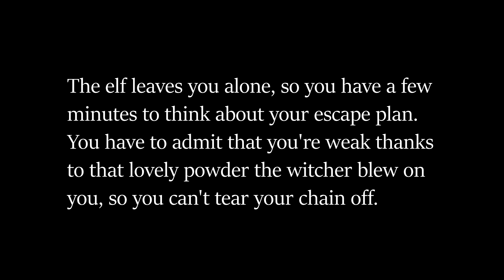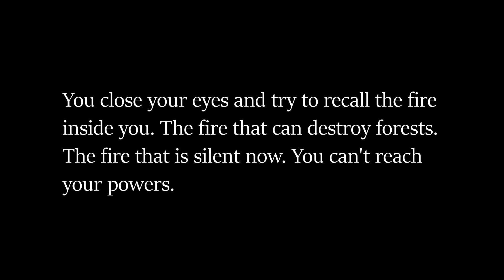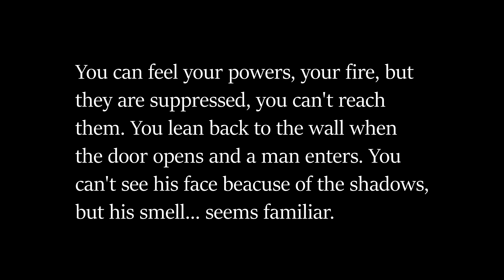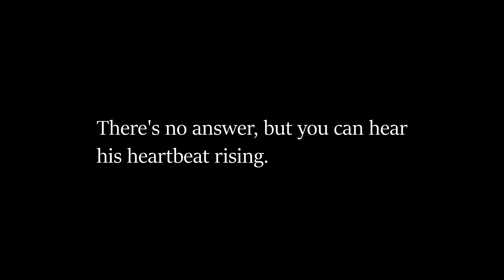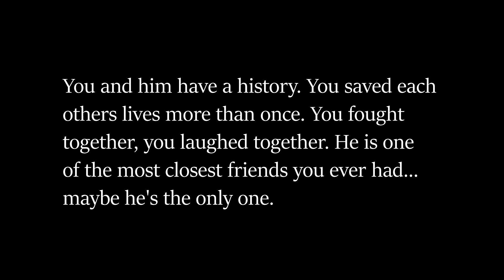Old friends - Witcher POV♥ (Part 6)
Hello darlings ♥

I'm back again, but with a new Witcher POV episode ♥

You can join to my Facebook page, if we reach the 100 follower, I'm gonna give you a little game I'm sure you'll like ♥

From now on, you can buy my first book on Kobo in English and in Hungarian if you want to support me ♥ In English you can find it on Amazon, too!

If you know someone who loves Geralt, share my channel with them - let the community grows ♥